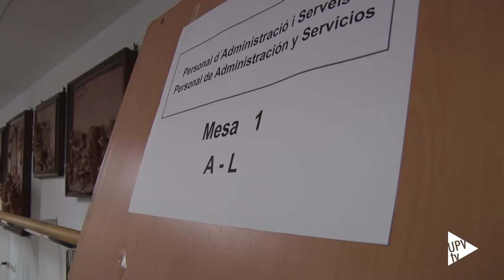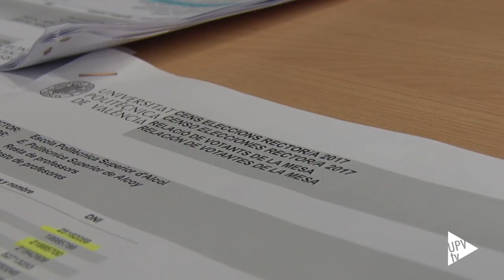Elecciones a rector/a UPV, victoria electoral - Noticia @UPVTV 10-05-2017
Un 80% de apoyo de los votos emitidos. Es la lectura que hace Francisco Mora tras revalidar el título de rector de la Universitat Politècnica de València, en sus segundas elecciones sin rival. La normalidad ha marcado esta quinta cita con las urnas desde que entró en vigor la Ley Orgánica de Universidades y los Estatutos de la UPV.

El rector se elige por sufragio universal ponderado. No vale lo mismo el voto del profesorado dedicado a la investigación que el del alumnado. En total ha recibido 2.482 votos de un censo de 31.310 personas, que componen la UPV en sus tres campus, Valencia, Gandia y Alcoi. Supone una participación del 10’83%.

En cuanto a resultados, por sectores, en el colectivo de PDI Doctor hay 689 votos a favor, 25 nulos y 221 en blanco. El resto de PDI, 341 votan a favor, 10 votan nulo y 88 en blanco. El personal de administración y servicios apoya con 641 votos Francisco Mora, y emite 74 votos nulos y 180 en blanco, mientras que han sido 811 los estudiantes que han mostrado su apoyo a Mora, 162 votan nulo y 171 en blanco. Eso supone un total de 660 votos en blanco y 271 nulos.

Por colectivos, ha votado el 68% de los profesores funcionarios doctores, el 47% del personal de la administración y los servicios, el 28% del resto de PDI y solo el 4% de los estudiantes.
En estas elecciones, el 76% de los profesores funcionarios doctores ha votado al aspirante Mora, diez puntos menos que en 2013. En cuanto al resto del personal docente y de investigación, un 79% ha vuelto a apoyar la candidatura de Mora. Porcentaje que hace cuatro años llegó al 88%.

El personal de administración y servicios ha secundado en un 78% la reválida de Francisco Mora frente, dos puntos menos que hace cuatro años. El alumnado ha aumentado su apoyo. Un 83% en estas elecciones, frente al 79% en 2013.

El décimo rector de la UPV es ilicitano, nació el mismo año que se constituyó la UPV y es ingeniero de Telecomunicación por la Universitat Politècnica de Catalunya. Desde 1998 es profesor titular de la UPV y catedrático desde el 2003. De sus 49 años de edad, lleva 20, en cargos de gestión universitaria. Ha formado parte del equipo de Gobierno de Justo Nieto, Javier Sanz y Juan Juliá que le han precedido en el puesto. Compatibiliza su cargo con las tareas de docencia e investigación en la universidad.